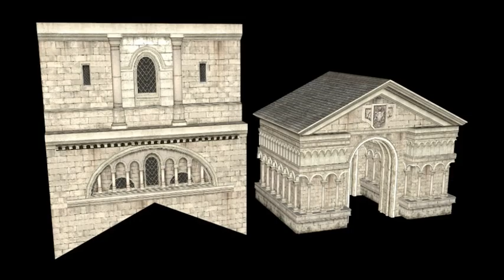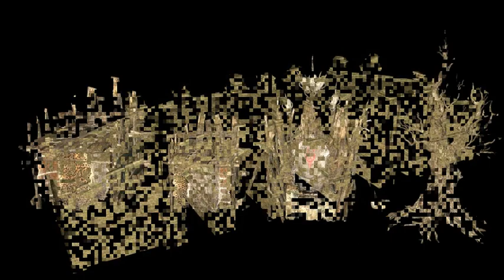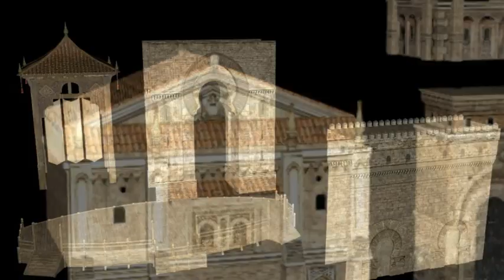Bless Unleashed, 3D models (.c4d)